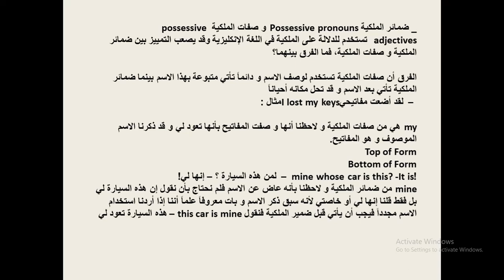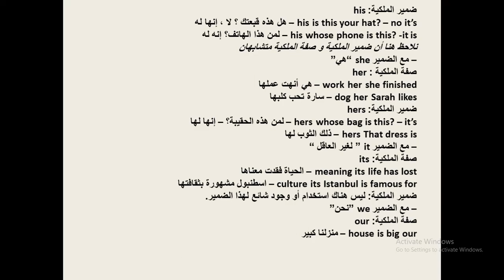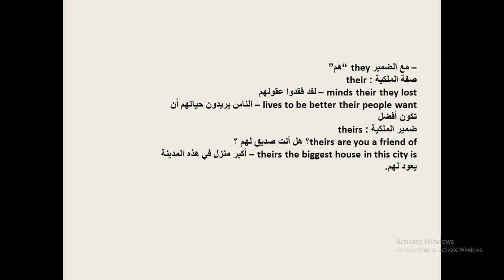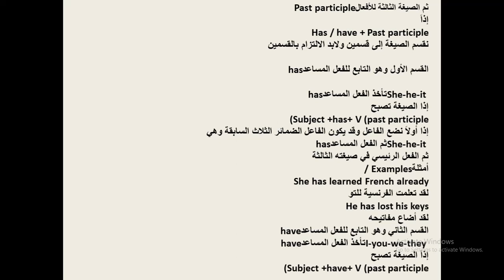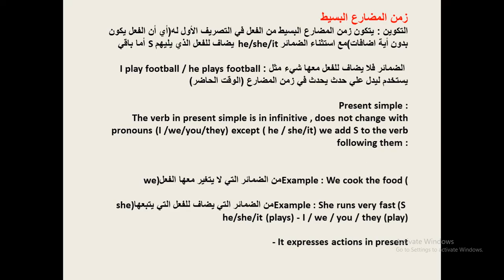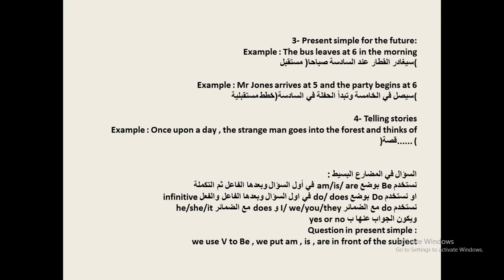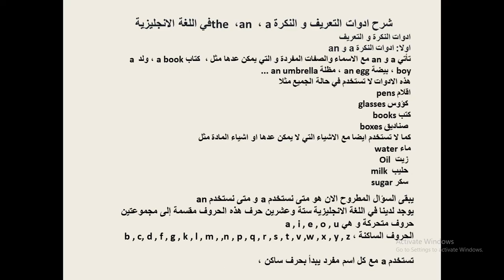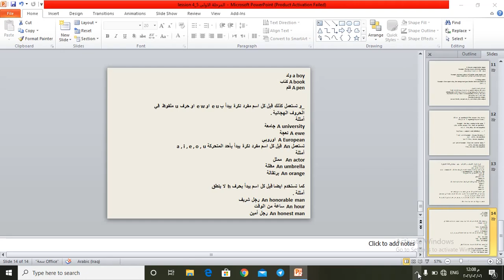انكليزي /مرحلة أولى /Unit 4 and 5